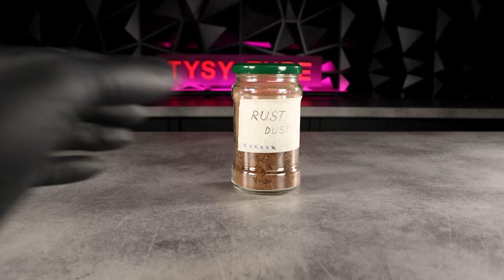Extremely Rusty and Destroyed Guillotine Restoration